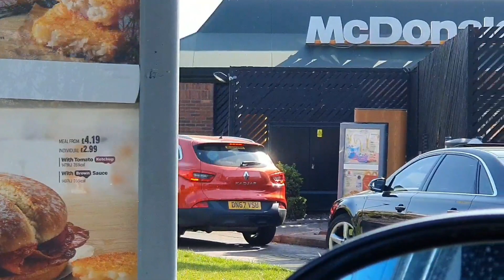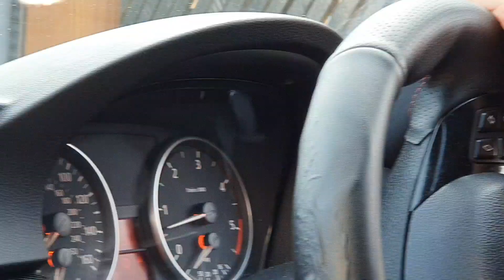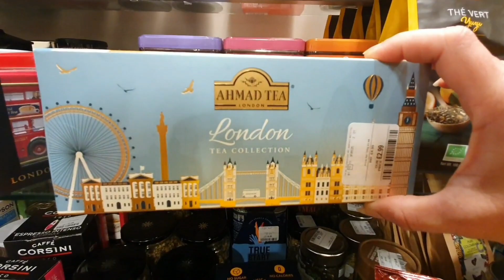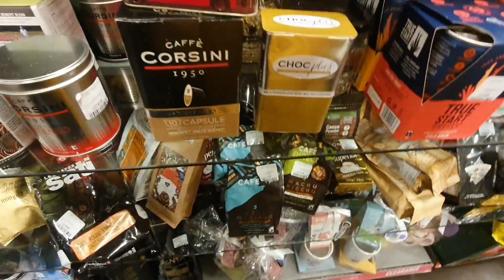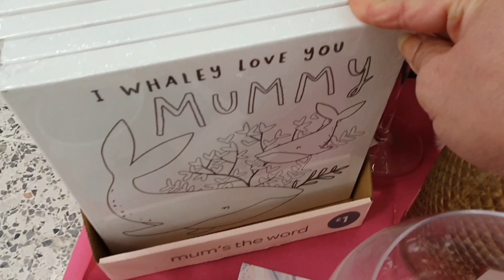MOTHER'S DAY SPECIAL. Kiya gifts mily. Spend all day with my lovely family. Alhumdullah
Ma sha Allah my home is full of happy blooms, what an absolute joy that feels like! Alhumdullah.